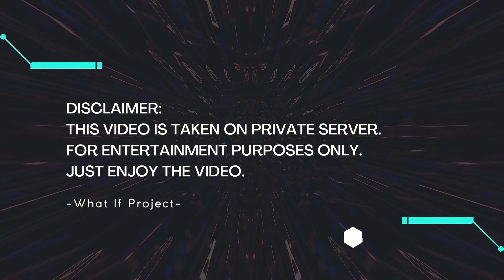[Arknights WIP] IS#4 Joklumarkar Ending 4 Boss Stage Cheatsheet (Latest Expansion Update)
A new content expansion is added today for IS#4 Joklumarkar.
Here are the cheatsheet for the stages.